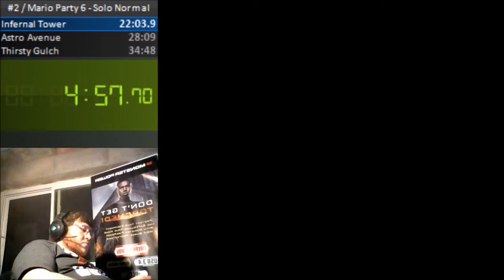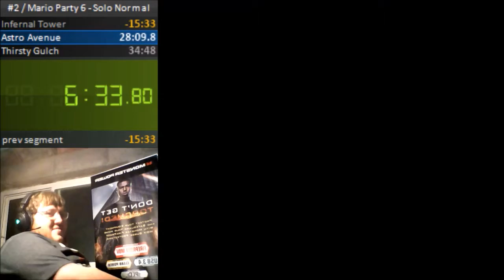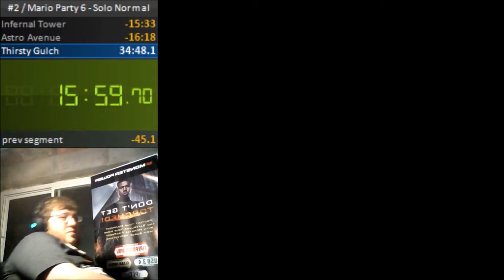Mario Party 6 - Solo Normal Speedrun - 16:32